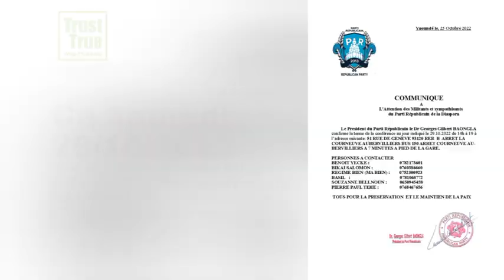Dr Georges Gilbert BAONGLA Prdt du parti républicain & fils aîné de S.E Paul Biya et la Diaspora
Information.

À l'attention des militants et sympathisants du Parti Républicain de la Diaspora.

Le Président du Parti Républicain le Dr Georges Gilbert BAONGLA sera bel et bien présent à la conférence et vous convie ce samedi 29 octobre 2022 la 51 Rue de Genève 93120 RER B Arret la Courneuve Aubervilliers, Bus 150 arret Courneuve Aubervilliers, à 7 Minutes à pied de la gare.

Toutefois, je compte sur votre discipline et participation massive.

Dr Georges Gilbert BAONGLA
Président national du PR (Parti Républicain)🇨🇲
Fils aîné du Président de la République du Cameroun S.E Paul Biya.